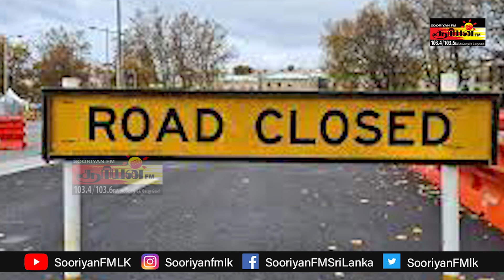35 ஆயிரம் மெற்றிக் டன் பெற்றோல் தரையிறக்கப்படுகிறது | Sooriyan Fm | Rj Shajahan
35 ஆயிரம் மெற்றிக் டன் பெற்றோல் தரையிறக்கப்படுகிறது | Sooriyan Fm | Rj Shajahan